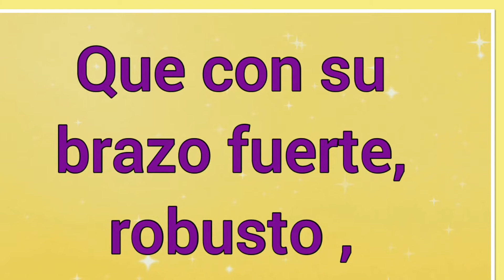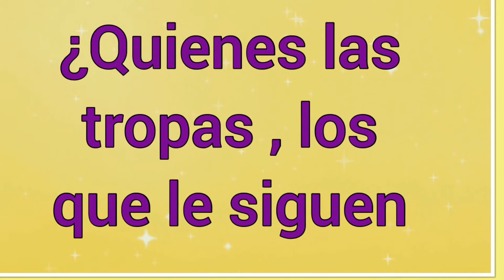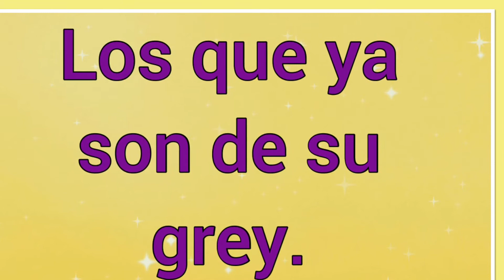A la Batalla ~ Letra ~ Himnos de la vida cristiana